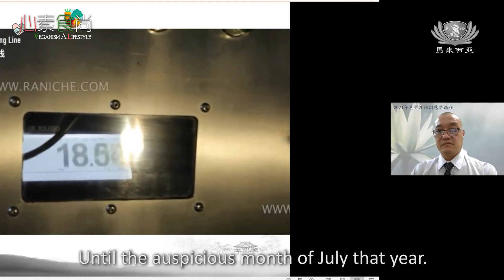Veganism A Lifestyle.02. Tan Yen Ting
We do not give up promoting it to people around us.They will gradually change their perception and accept vegetarian food.-Tan Yen Ting